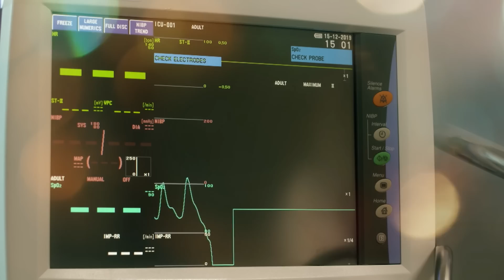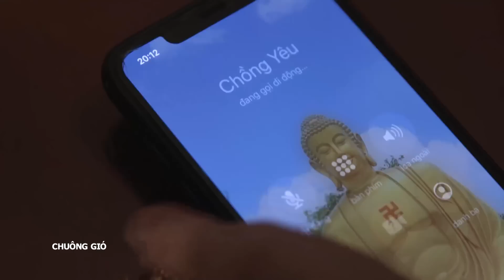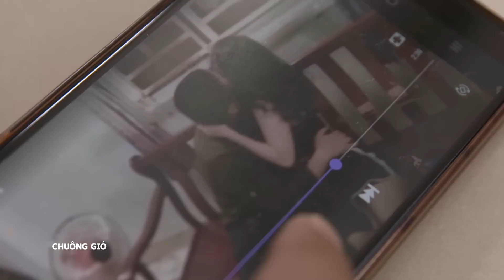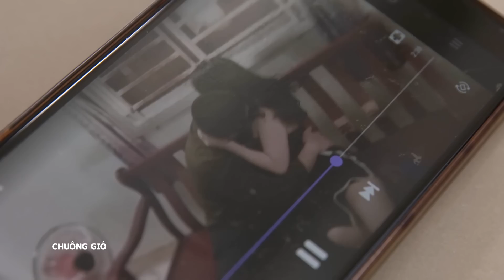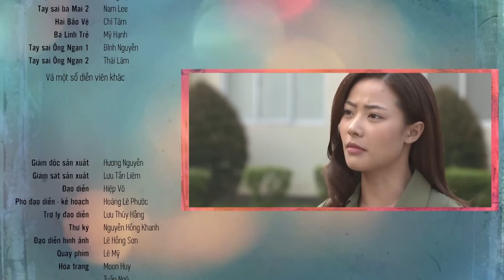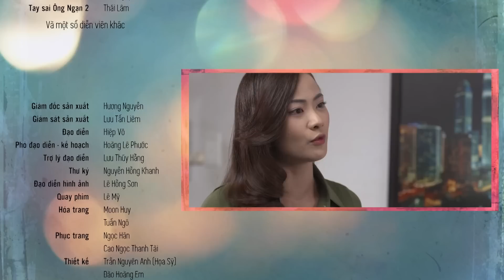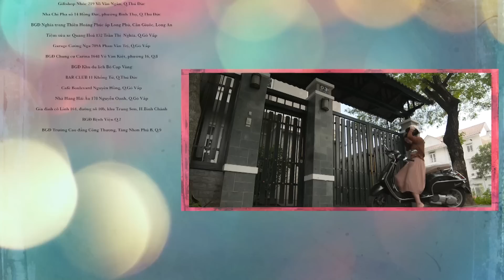[Phim Việt Nam] CHUÔNG GIÓ | Tập 17 | Bi Kịch Từ Cuộc Hôn Nhân Sắp Đặt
[Phim Việt Nam] CHUÔNG GIÓ |  Bi Kịch Từ Cuộc Hôn Nhân Sắp Đặt
CHUÔNG GIÓ là câu chuyện về tình yêu không trọn vẹn, những ân oán, tư thù, những dằn vặt giằng xé từ quá khứ và cả những tham vọng tiền tài trong tương lai khiến con người ta mù quáng.

Bộ phim với sự tham gia của các diễn viên: NSƯT Công Ninh, Đức Sơn, Hoàn An, Hải Lý, Lê Ngọc Trinh, Song Dương...